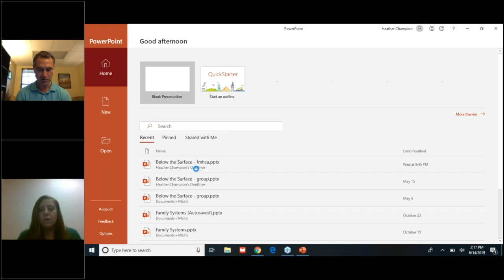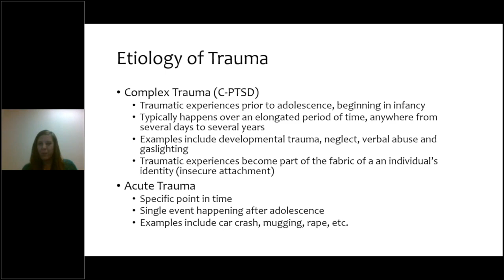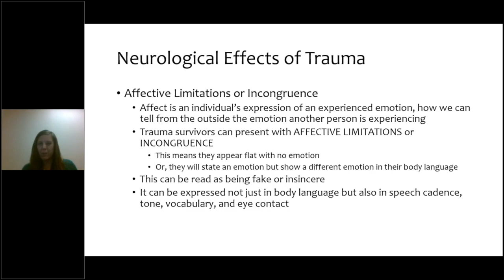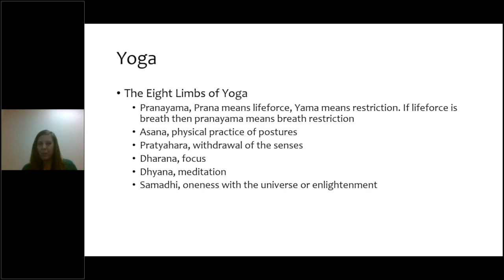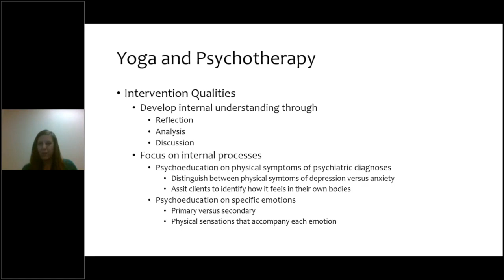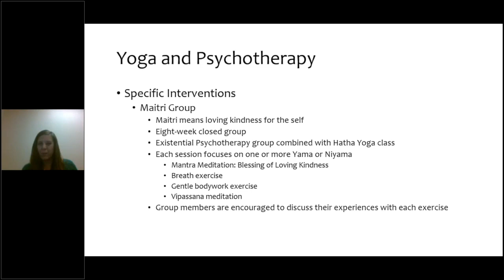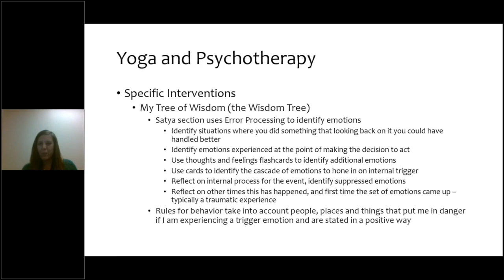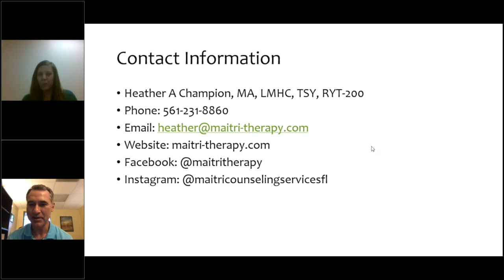Beneath the Surface: Using Yoga to Treat Complex Trauma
This webinar, Using Yoga to Treat Complex Trauma, offers a clinician's guide to understanding neurological functioning compromised by experiences of trauma and understanding how elements of yoga can help clients heal.